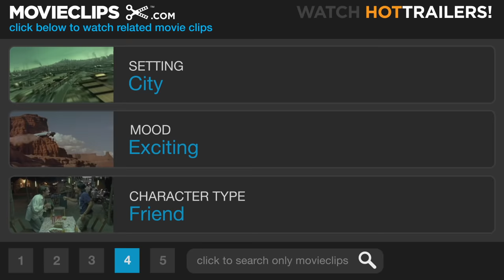The Fast and the Furious: Tokyo Drift (7/12) Movie CLIP - Racing Through Tokyo (2006) HD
CLIP DESCRIPTION:
D.K. (Brian Tee) chases Han (Sung Kang) and Sean (Lucas Black) through crowded Tokyo streets.

FILM DESCRIPTION:
Better Luck Tomorrow director Justin Lin picks up where John Singleton left off to offer a high-octane look at the world of underground Japanese drift-racing in the latest installment of the super-charged Fast and the Furious film series. A frustrated teen from a broken home, Sean Boswell (Lucas Black) is an outsider looking to make a name for himself on the illegal street racing circuit. When Sean is busted by the police for his high-speed exploits and given the option of either spending time behind bars or moving overseas to live with his no-nonsense, military man father who's currently stationed in Tokyo, the young rebel packs his bags and sets his sights on Nippon. Though at first reluctant to adapt to the unfamiliar customs and foreign code of honor of his new home, Sean soon strikes up a friendship with American speed freak Twinkie (Bow Wow), a like-minded race fan who schools the inexperienced newcomer in the pulse-pounding world of drift-racing. Inadvertently challenging local champion and yakuza associate D.K. (The Drift King) his first time on the road, Sean is subsequently forced to work under expatriate Han (Sung Kang) to pay off his debt after failing to cross the finish line first. Taking note of the young American's affinity for racing as he warmly welcomes him into his merry band of misfit drift-fanatics, Han slowly introduces Sean to the key principles of the popular new racing style. When Sean makes the potentially deadly mistake of falling for D.K.'s girlfriend Neela (Nathalie Kelley), he'll need all the help he can get to face his most challenging race to date and take on the most notorious driver on the Tokyo drift scene in a hair-raising, hairpin-turn race where the winner truly takes all.

CREDITS:
Cast: Lucas Black, Sung Kang, Brian Tee, Nathalie Kelley
Director: Justin Lin
Producers: Ryan Kavanaugh, Neal H. Moritz, Grace Morita, Clayton Townsend, Kazutoshi Wadakura, Lynwood Spinks, Chiaki Yamase, Amanda Lewis
Screenwriter: Chris Morgan